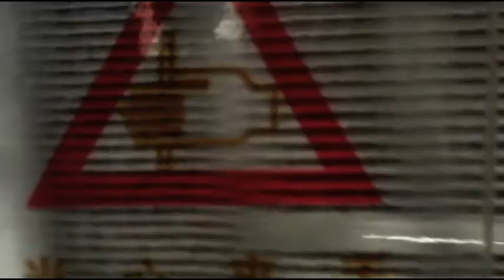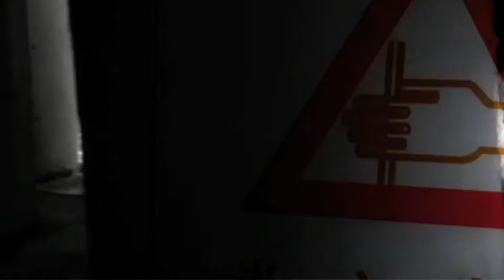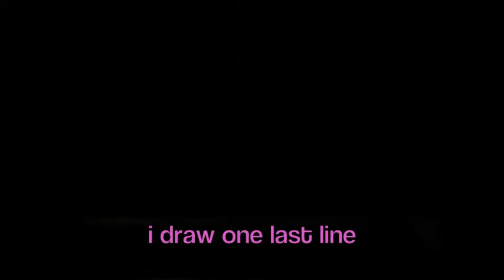Bird Song (Karaoke Version)